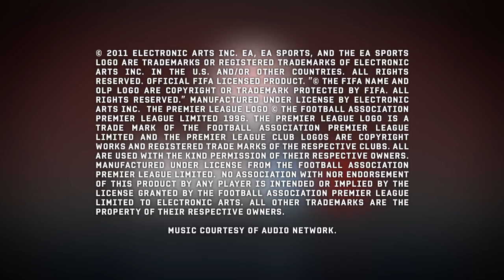FIFA 12: Player Impact Engine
Electronic Arts shows FIFA 12 most prominente new feature.